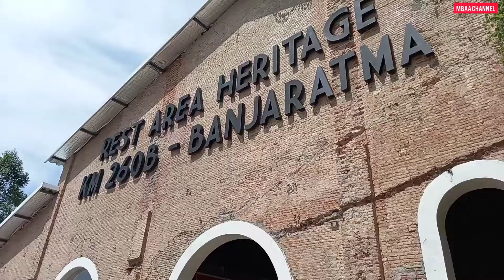REST AREA HERITAGE BANJARATMA KM 260B EX. PABRIK GULA BELANDA. TOL PEJAGAN - BREBES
Rest Area Banjaratma bekas pabrik gula KM 260B. Brebes - Jawa Tengah

Pemusik: @iksonmusic

Pemusik: @iksonmusic